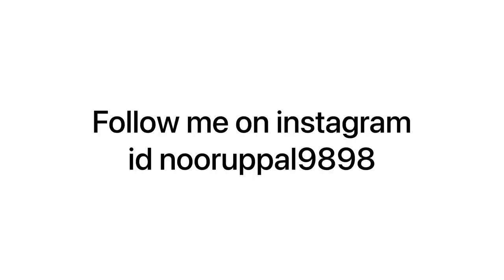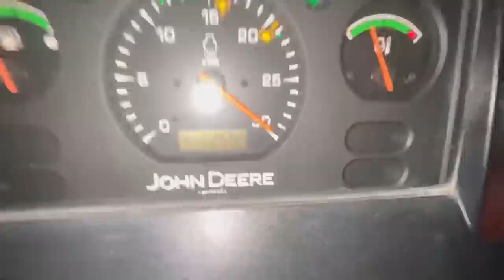Tochan with 855 🔥// Chobber na khich leya❤️‍🔥